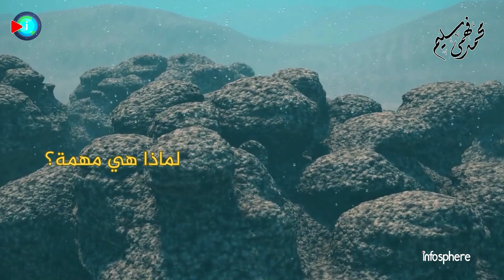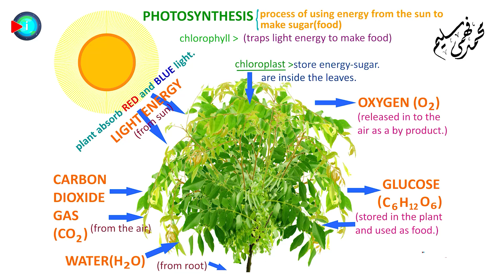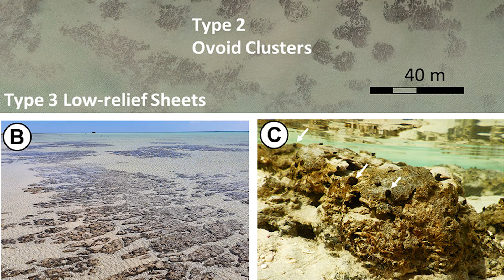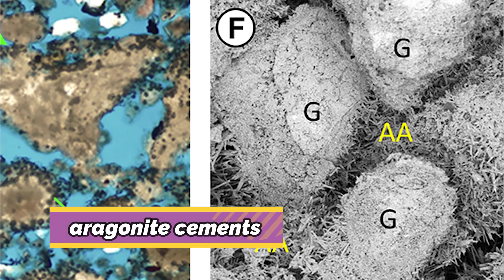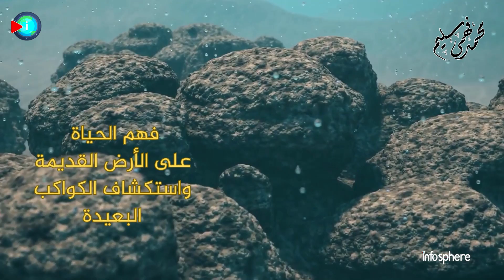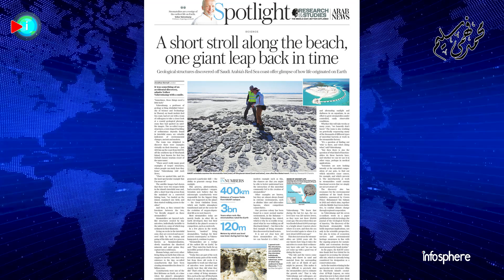اكتشاف بقايا الحياة الأولى على كوكب الأرض بجزيرة شيبارة بالسعودية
حقق العلماء اكتشافًا رائدًا في جزيرة شيبارة بالسعودية في البحر الأحمر بمساعدة جامعة ملك عبد بن العزيز للعلوم والتكنولوجيا. لأول مرة في الشرق الأوسط، تم العثور على ستروماتوليت حية، وهي هياكل ميكروبية قديمة توفر نظرة ثاقبة للحياة المبكرة على الأرض. وتستكشف الدراسة، التي نشرت في مجلة الجيولوجيا الأمريكية، هذه الستروماتوليت وأهميتها في فهم بيئة الأرض المبكرة وأصول الحياة.

فواصل الحلقة
00:00  مقدمة
01:15 البحث عن أصل حياة على الأرض
03:08 ما هي الستروماتوليت؟ stromatolites
05:12 لماذا هي مهمة؟
09:21 موقع جديد بالسعودية تم اكتشافه بالصدفة
13:12 فهم الحياة على الأرض القديمة واستكشاف الكواكب البعيدة

أحدث فيديوهاتنا
تلسكوب جيمس ويب يرصد بذور الثقوب السوداء القديمة و 6 من أبعد الكوازارات في الكون المبكر